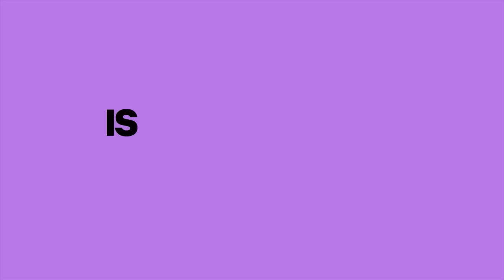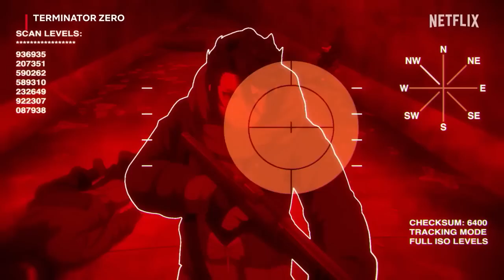WALLACE AND GROMIT: VENGEANCE MOST FOWL Teaser (2024)